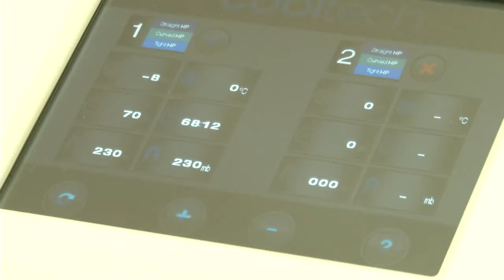Crio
Криолиполиза - замразяване на масни клетки